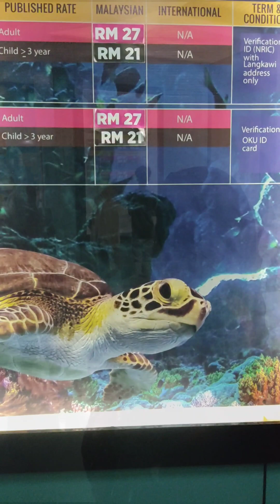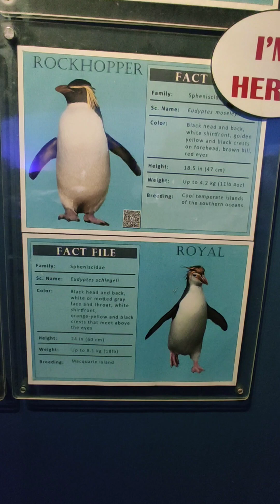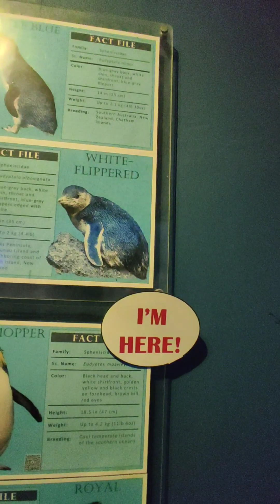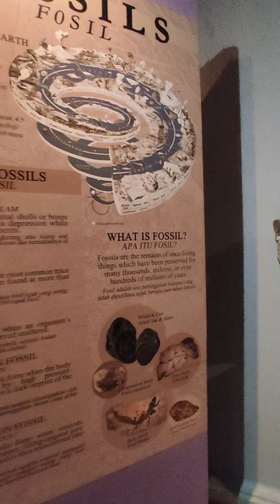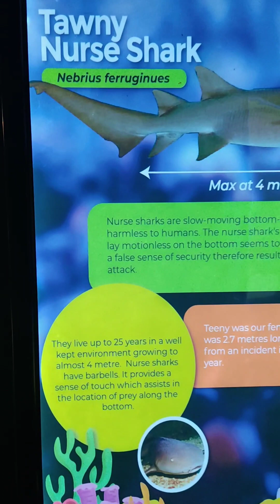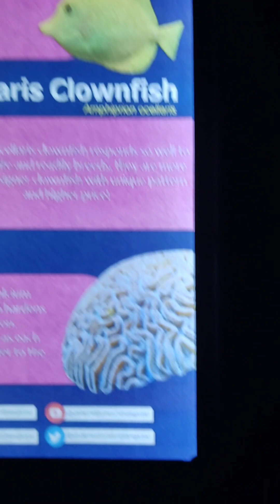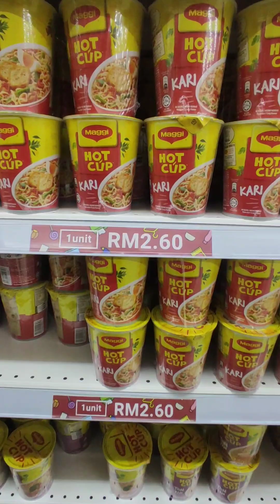Family Trip Langkawi 2024 l Day 2